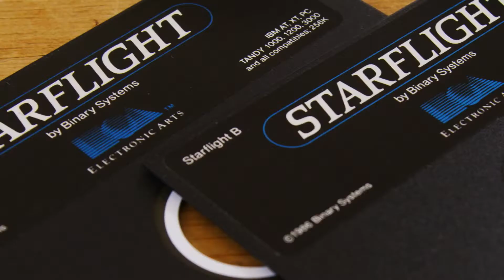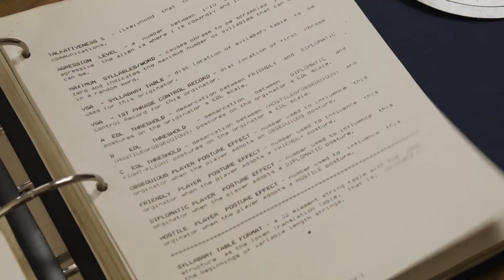Starflight 3 [PC] Fig Campaign Announcement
Starflight 3 is the next chapter in the PC sci-fi single player, sandbox RPG.